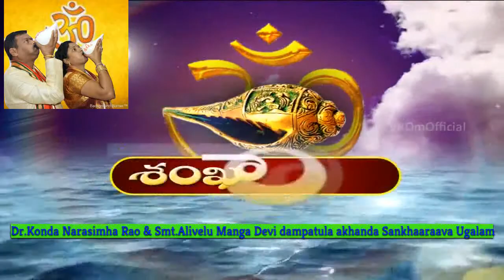Sankharavam at AP New Capital Amaravathi Sankhusthapana-Part-1 (Ph-9490959007)